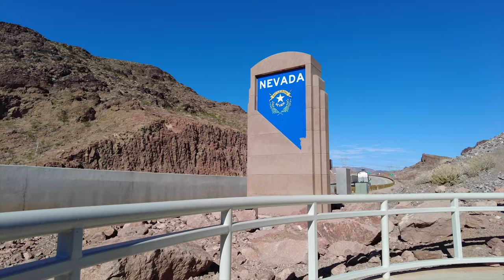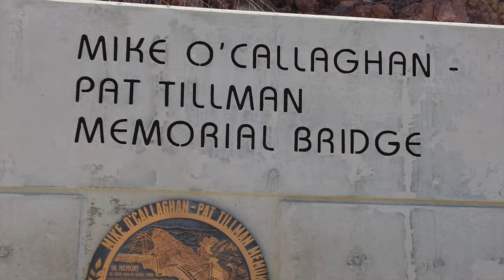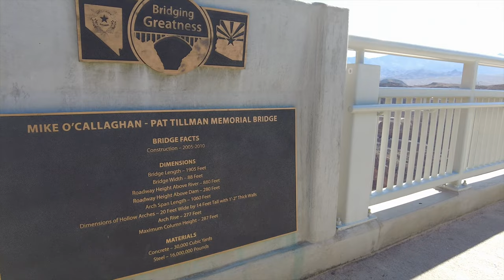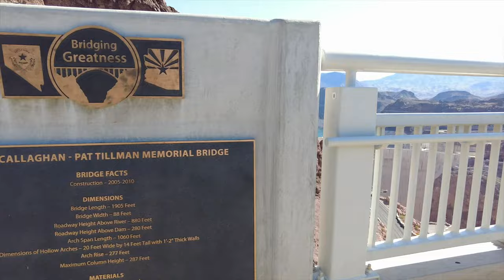Mike O'Callaghan and Pat Tillman Memorial bridge at Hoover dam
The Mike O'Callaghan–Pat Tillman Memorial Bridge is an arch bridge in the United States that spans the Colorado River between the states of Arizona and Nevada.